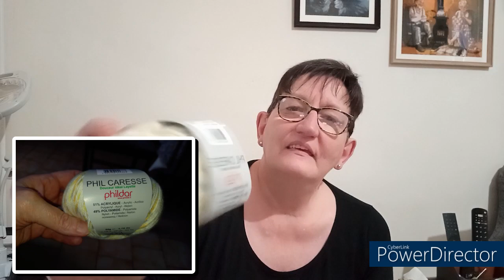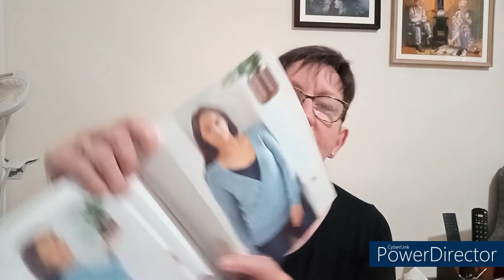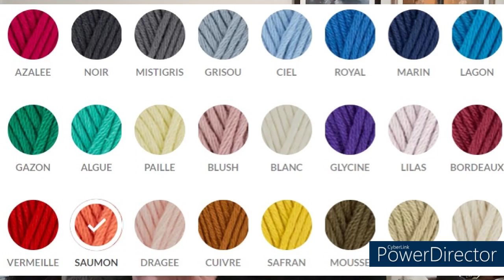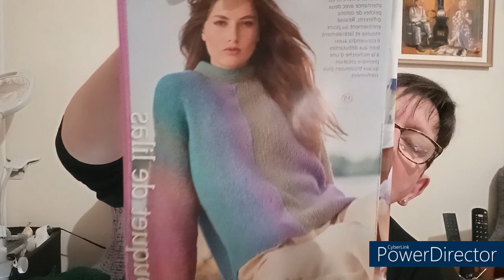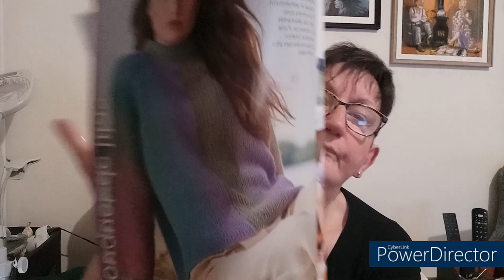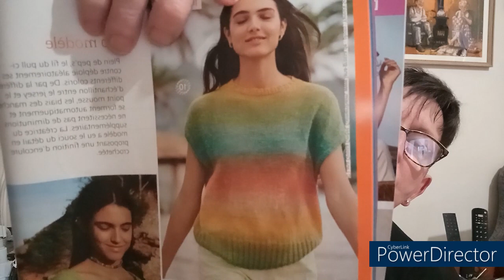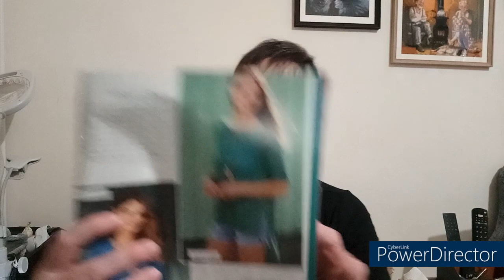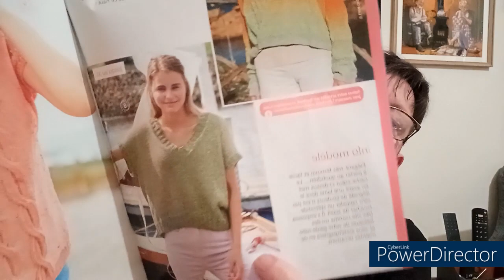PODCAST TRICOT # 7 Achat et encours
Livre Tricot pour les rondes
Livre Je tricote mon premier pull circulaire

Trousse d'aiguilles à tricoter Knit Pro